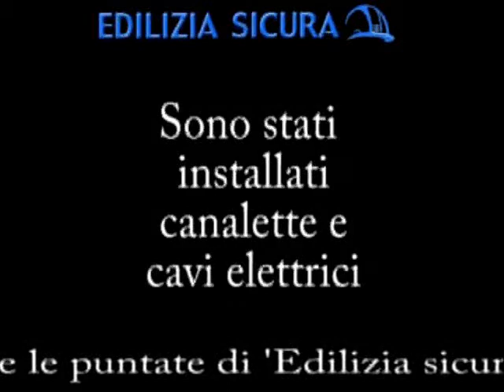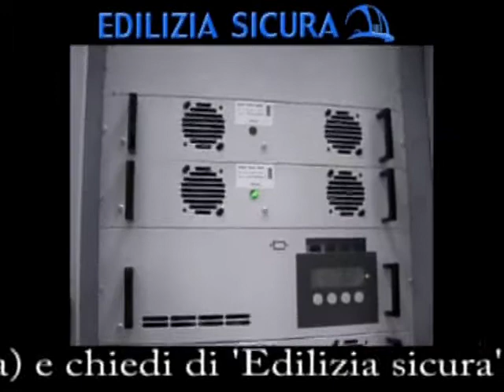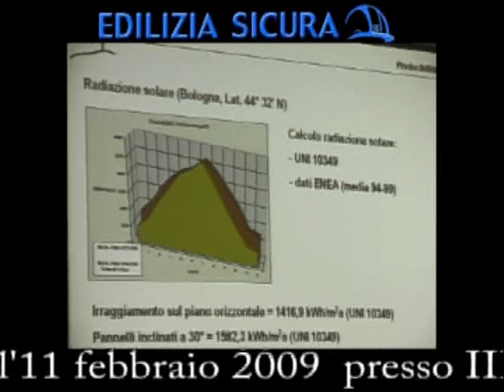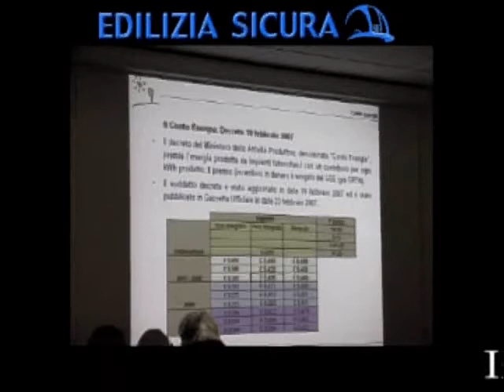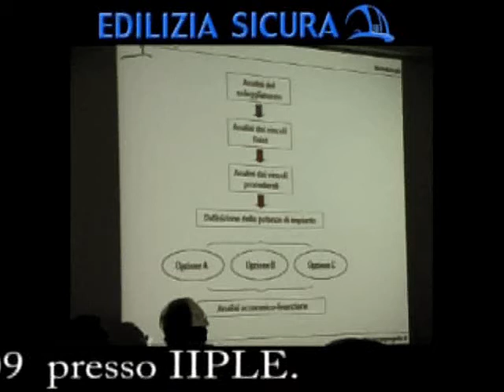Edilizia Sicura 9. Fotovoltaico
Puntata 9 della stagione 2008-09 affronta il tema dell'energia solare fotovoltaica. Presenta l'esperienza del tetto fotovoltaico IIPLE Bologna mostrando l'installazione e due interviste con il progettista e il Presidente IIPLE.